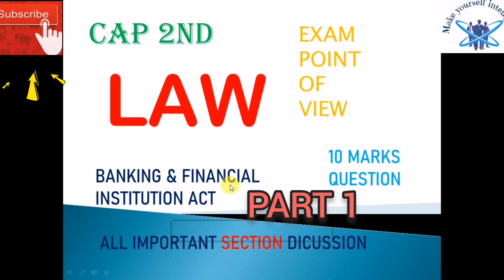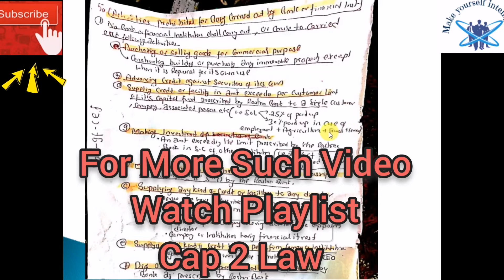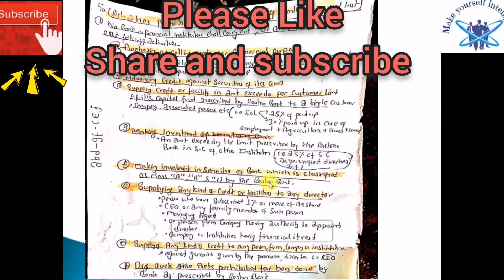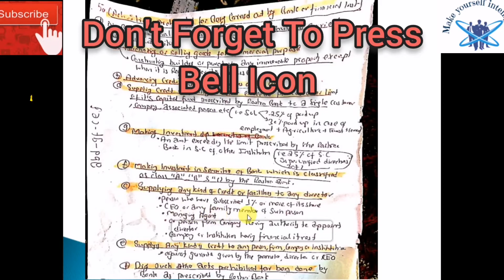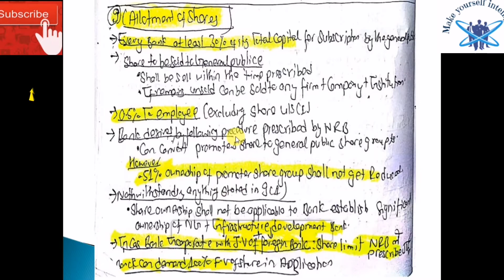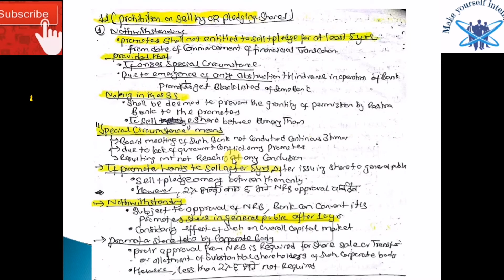Banking & Financial Institution Act 2073 (Quick Revision Cap 2 Corporate Law) Part (1/3)